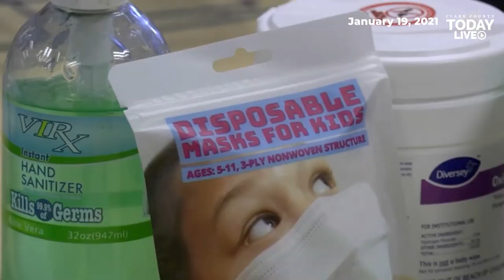Most Clark County school districts expanding in-person instruction this week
Many Clark County first graders, and some in second or third grade, now have the option of hybrid in-person classes.